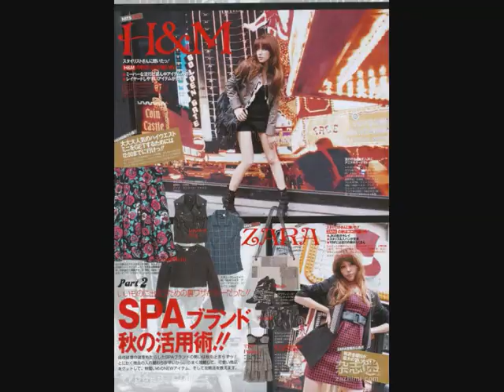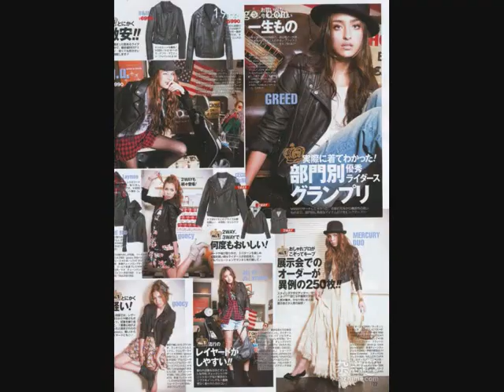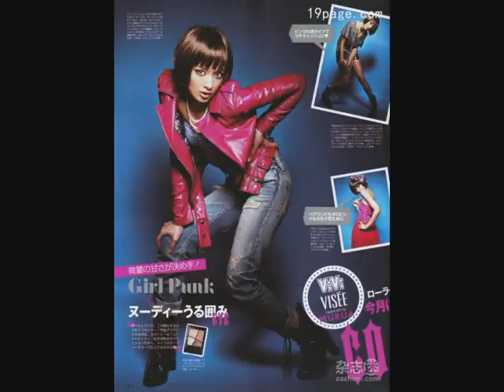Vivi Fashion Juice October 09 Edition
Stylish Rock for October girls!! ^^

- Nicole Richie's Style
- October Style with Lena Fujii
- Legging a la Mode
- Eyes Make-Up Tutorials